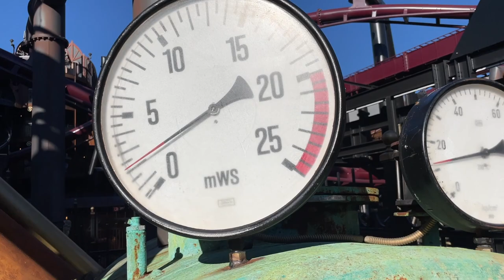Rookburgh at Phantasialand | Day and Night Footage - Full HD 2022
0:00 - intro
0:05 - Daytime footage
4:42 - Night Footage